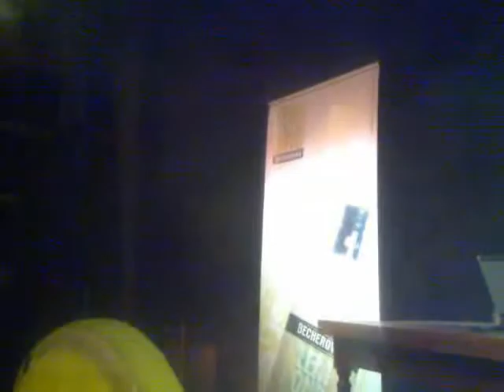20.4.09 Templ - Párty se pěkně rozjíždí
Už se nám to tady na té Stodolní v Templu s Lemondem pěkně rozjíždí.